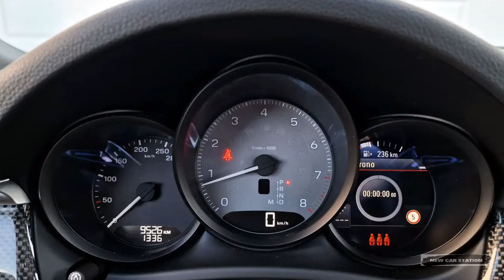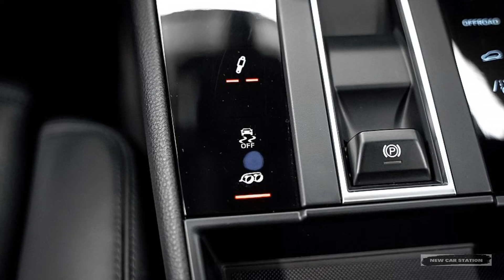2022-2023 NEW Porsche Macan S Series 280 kW SUV Interior Exterior View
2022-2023 NEW Porsche Macan 280 kW S Series